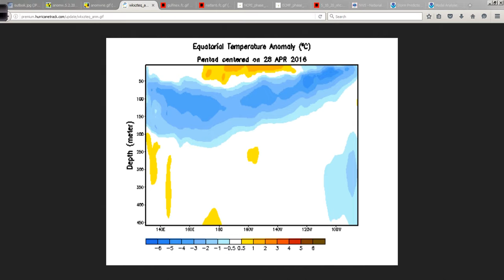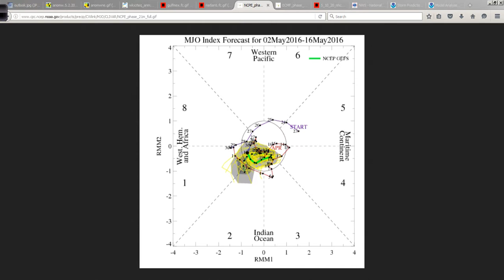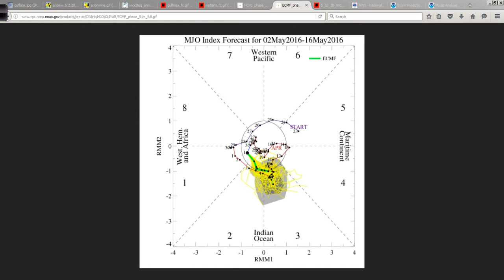Off-Season Hurricane Outlook and Discussion for May 2, 2016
A look at the upcoming hurricane season plus Lower 48 weather